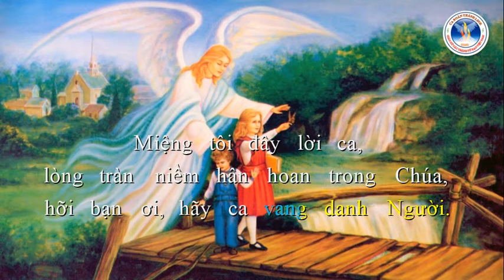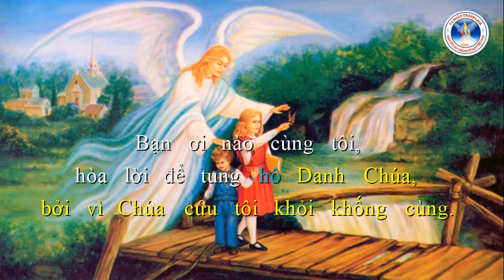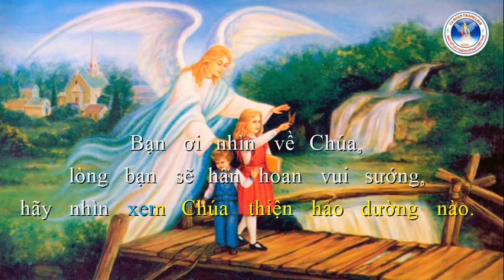Thánh Vinh 33 - Lễ Kính Thánh Phêrô và Phaolô | Martinô | Ca Đoàn Thánh Linh Kansas City.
Thánh Vinh 33 - Lễ Kính Thánh Phêrô và Phaolô
Martinô
Ca Đoàn Thánh Linh Kansas City